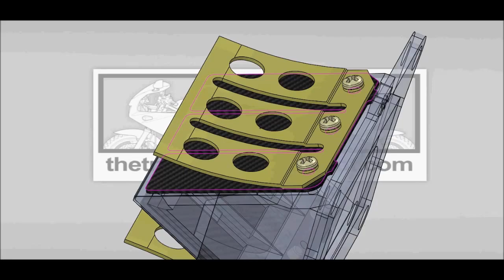Honda NSR 125 Reed valve 3d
Honda NSR 125 Reed valve 3d with Solidworks.

Or see all the NSR 125 3d parts that I modelled with solidworks here (a lot of pics, sketches and extended info):